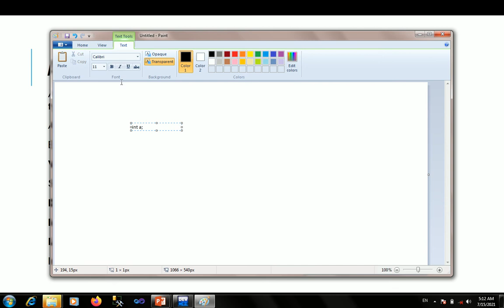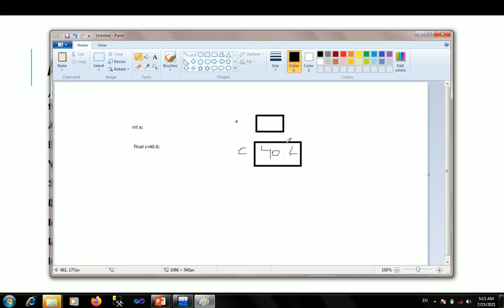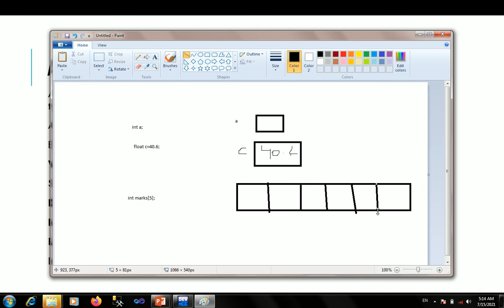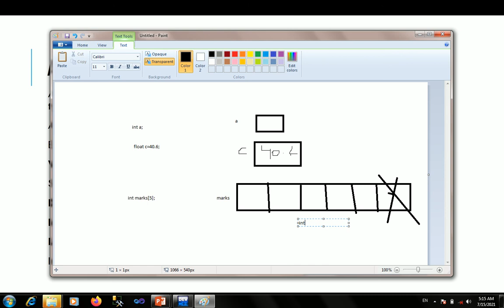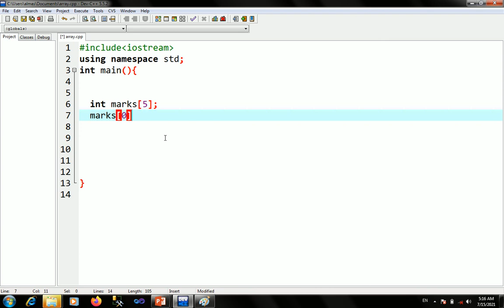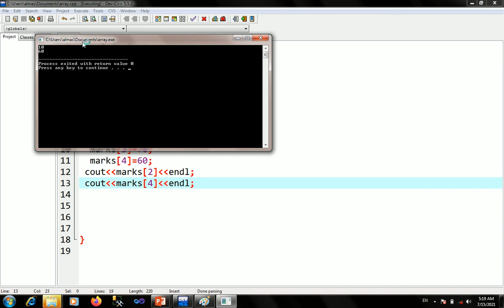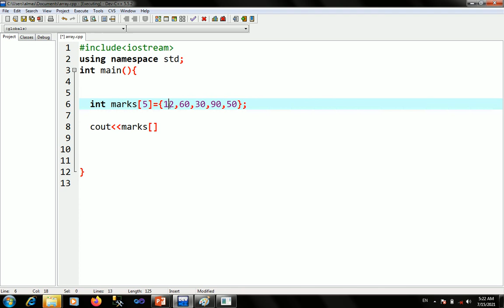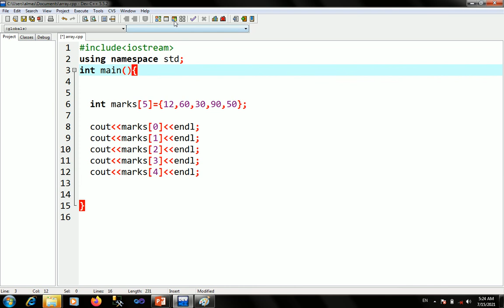26 lecture array 1 in c++